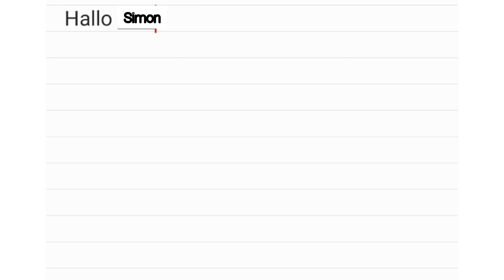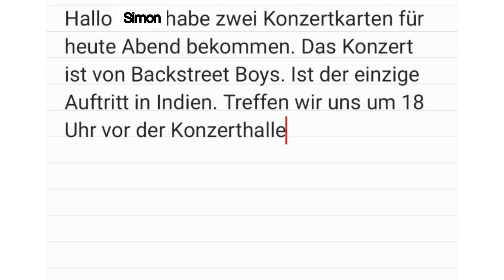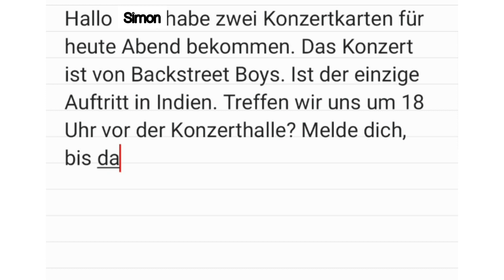#(53) Schreiben A1-A2|| ModelTest ||Goethe Zertifikat || Letter writing mit Lösungen | writing exam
@hello german

Learn German in very easy way.

Goethe Exam
How to crack Schreiben Teil
How to crack Lesen Teil
German Exam A2 Preparation
German Exam Modeltest
Deutsch Exam A2
Practice Lesen A2
Brief schreiben
Letter writing
How to crack schreiben
SMS Writing in German